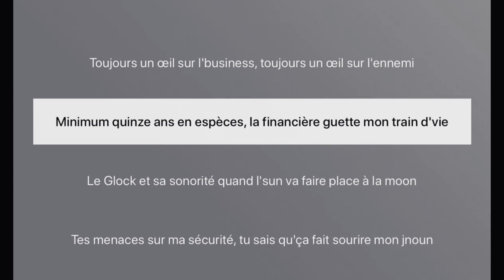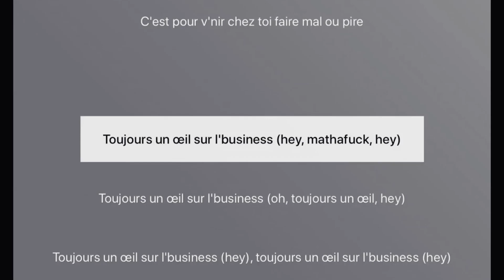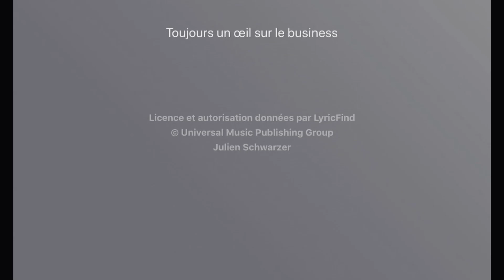Bosh - Business feat. SCH (Lyric/Parole)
Business · Bosh · SCH

Business

Clip (Lyric/Parole Official) by NDAproductionfrance (Alexis Meira) for LyricFind by Deezer.

Programmer, Composer, Producer, Recording Engineer: Ladjoint

Associated Performer: Bosh feat. SCH
Composer: Mounir Maarouf
Composer, Mixing Engineer: Blaise Batisse
Mastering Engineer: Eric Chevet